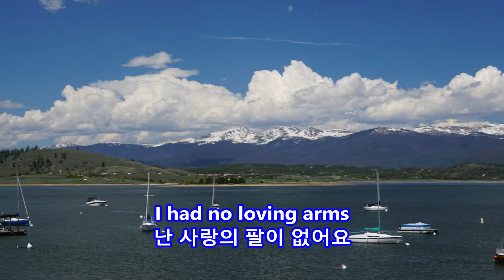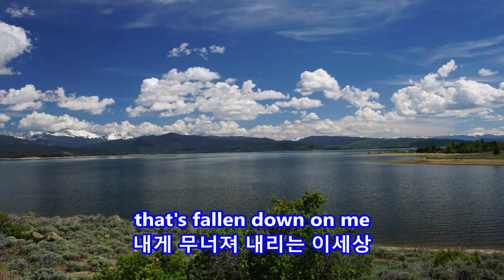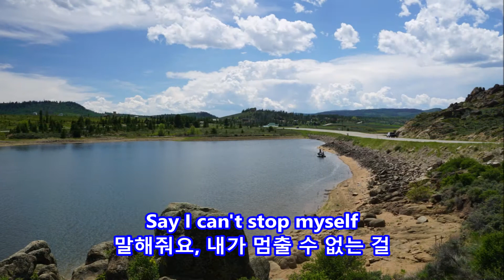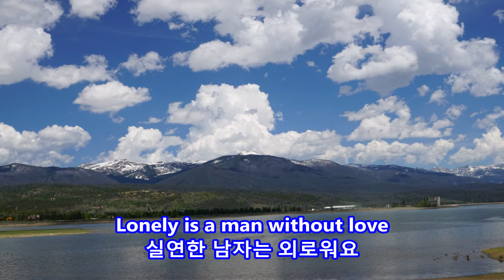A Man without Love - Engelbert Humperdinck: with Lyrics(가사번역)||Lake Granby, Colorado on June 9, 2016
A Man without Love
Engelbert Humperdinck